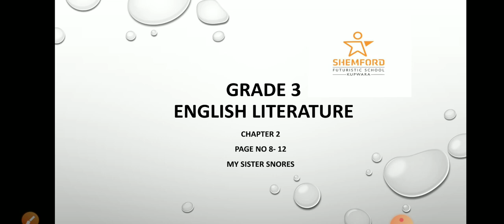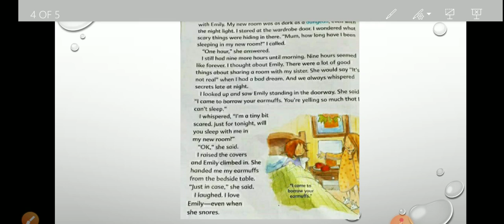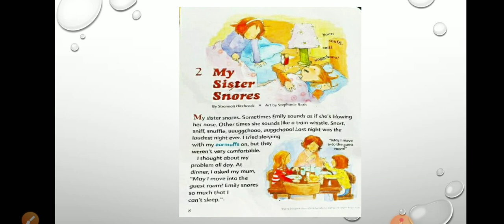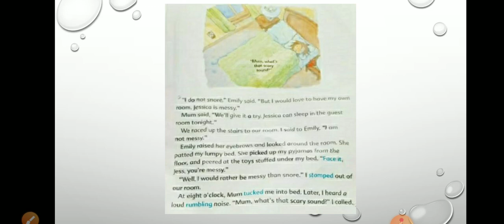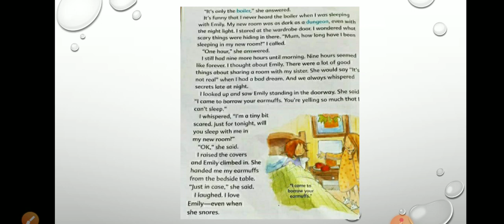My Sister Snores| English Literature| Grade 3 | CBSE | Shemford Kupwara